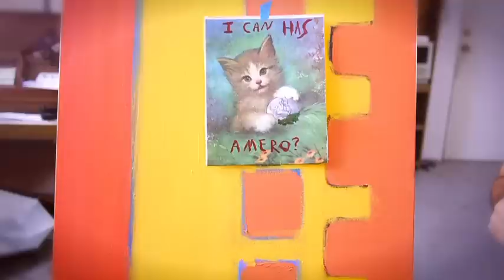How To Write Lyrics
In this episode, # 9 in my series How I Write A Song A Day, I talk about lyrics. Once again, it mostly boils down to WHAT kinds of songs YOU want to write. There are, however, little bits of advice that I think are always good to heed, so HEED my friends! HEED!